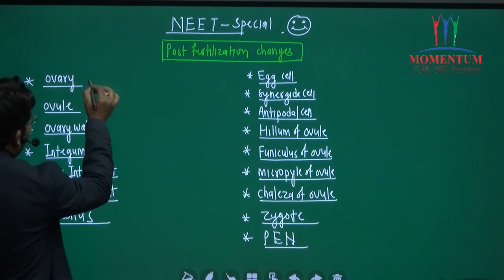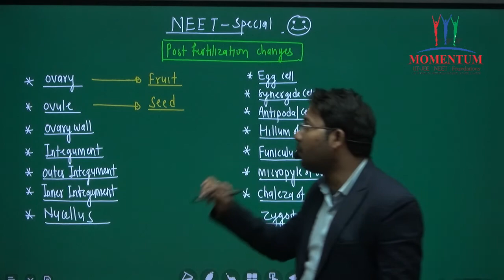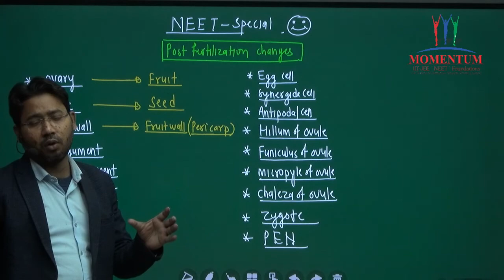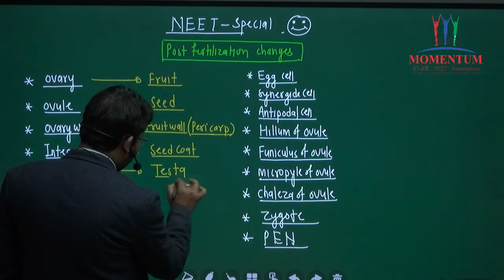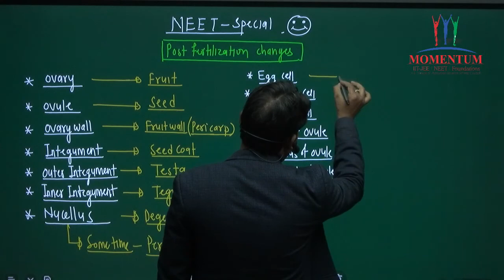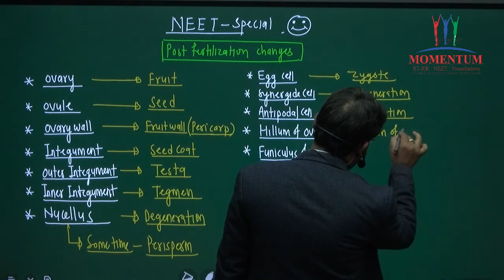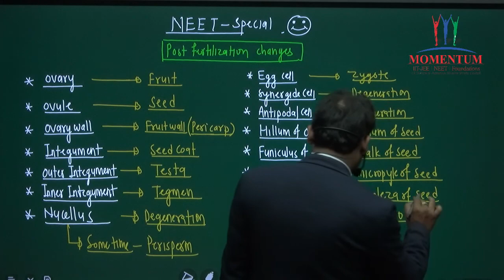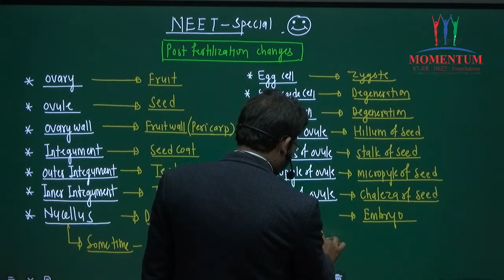NEET Special (part-61)post fertilization